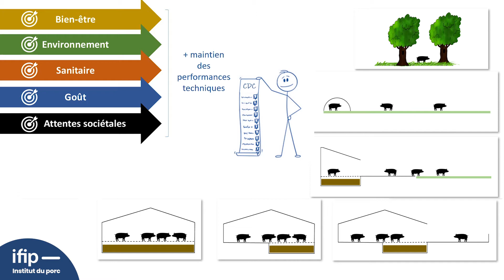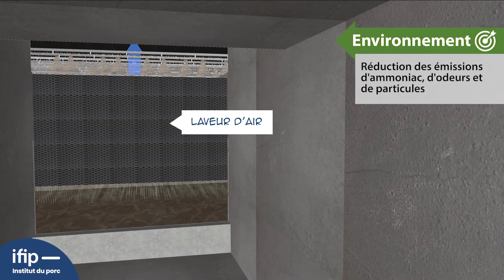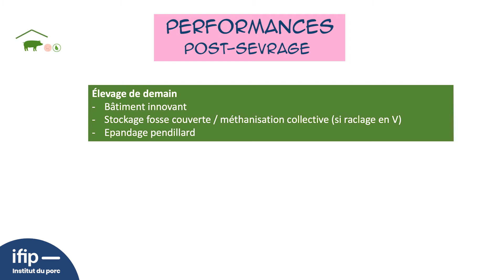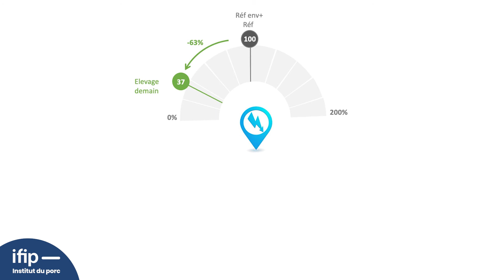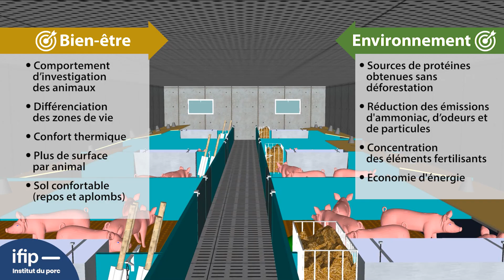Quelles solutions pour le bâtiment de post-sevrage des élevages de porcs de demain ?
Au stade post-sevrage : 2e épisode de la web série en 7 vidéos  diffusées tous les mardis qui présentent des projets concrets de bâtiments conciliant bien-être animal et protection de l'environnement (restitution de l'étude GOPEI en Région Occitanie).

Au sommaire :
- Aliments fabriqués à la ferme - Bâtiment - Stockage, épandage des effluents - - Performances environnementales (consommation d'énergie, émissions d'ammoniac et de GES)

et pour en savoir + : téléchargez la brochure en pdf de restitution du projet Gopei